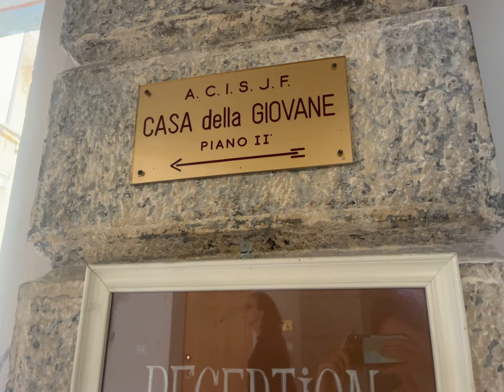La Casa della giovane, luogo di accoglienza e di protezione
L’associazione Casa della giovane è un’associazione di volontariato nata all’inizio degli anni Ottanta che accoglie donne sole o con minori, vittime di violenza intrafamiliare o di tratta.